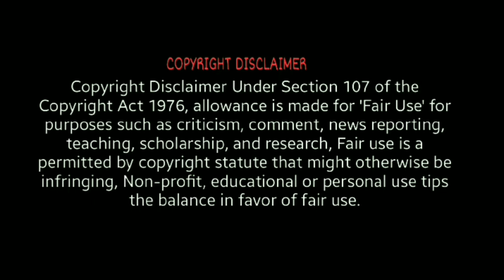DORAEMON AND PERMAN MOVIE ||MYSTERY ATTACKER ||SEASON 5 ||PART 1 ||PERMAN FAN STORY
💖DORAEMON AND PERMAN MOVIE || MYSTERY ATTACKER || SEASON 5 // PART 1 // PERMAN NEW FAN MADE STORY❤️.

PERMAN LOVE 💕STORY

𝕊𝕆-ℍ𝔼ℝ𝔼 𝕀𝕊 𝕋ℍ𝔼
💖DORAEMON AND PERMAN MOVIE || MYSTERY ATTACKER || 💖// SEASON 5 // PART 1 // 🅴🅽🅹🅾︎🆈💕
𝙰𝙽𝙳  𝚂𝙾𝚁𝚁𝚈!!! 𝙵𝙾𝚁 Daily.
Perman (Japanese: パーマン. Hepburn: Pāman) is a Japanese manga series written and illustrated by the manga artist duo Fujiko Fujio about a clumsy boy. Mitsuo Suwa. who is chosen to apprentice to a powerful superhero to save the world along with other superheroes. The first manga series was serialized(There are total 8 vol.)in Weekly Shōnen Sunday from 1967 to 1968. and the second was serialized in CoroCoro Comic from 1983 to 1986. The first anime series was first produced in black and white in 1967. The second anime series was made in color in 1983 and films were released in 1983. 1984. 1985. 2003 and 2004.

                        INFORMATION
SOCIAL MEDIA💕💞

💝💝💝💝PERMAN LOVE STORY 💞💞💞💞
All credits of images and anime goes to Tv Ashai Coorporation and SEI-Animation.I make videos for only Entertaining Purpose.
       💖💘💞Perman Love Story 💞💘💖